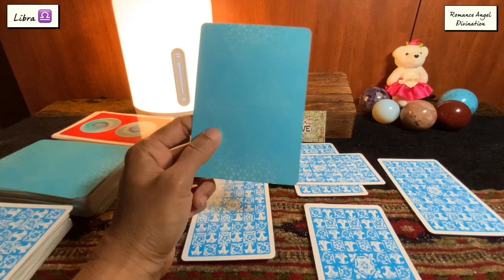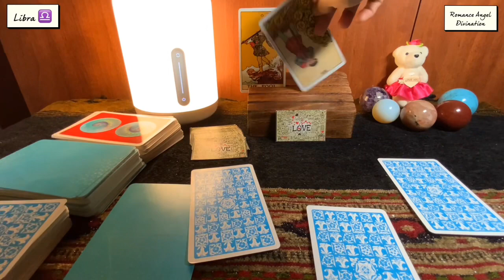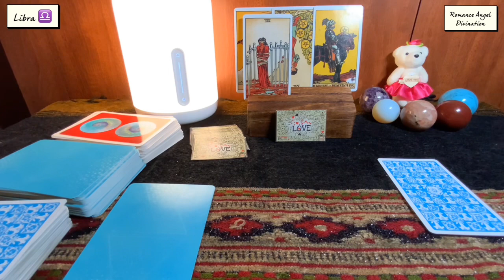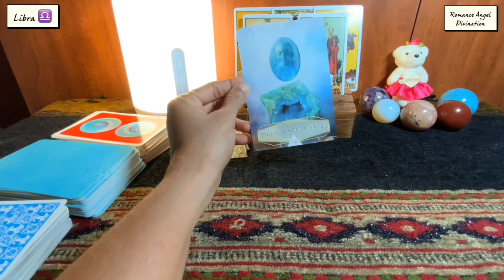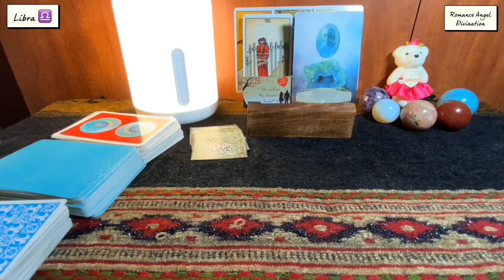Libra ♎️Watch this…There’s something you need to know Libra !!! ♎️Daily Love Tarot 12 September 2021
Hi guys !

support
For Daily Readings:

Time Stamps :

General energies: 0:00
Relationship Reading : 2:43
Career Reading : 5:45
Message from your person: 6:25
Oracle guidance: 7:00